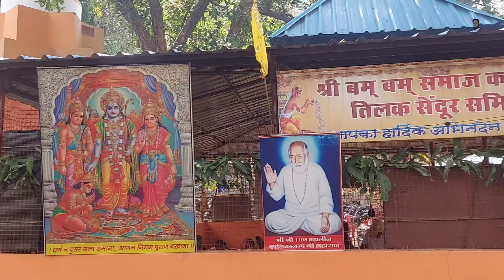तिलक सिन्दूर महादेव मेला | दुनिया के इकलौते महादेव जिनका अभिषेक सिंदूर से होता है | शिवरात्रि 2022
यात्राओं के vlogs

हनुमद काव्य चरित

बाल रामायण

मन्दिरम

चालीसा संग्रह

अनुष्ठान

हास्य व्यंग्य